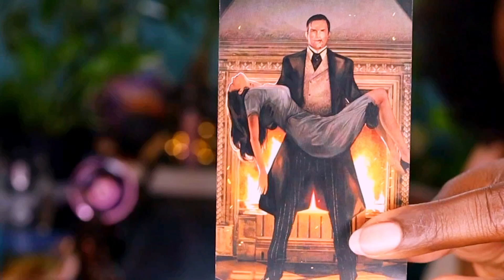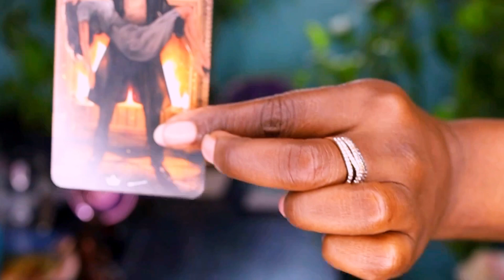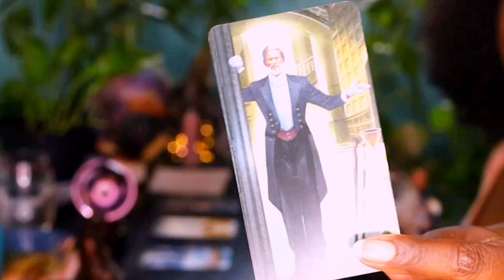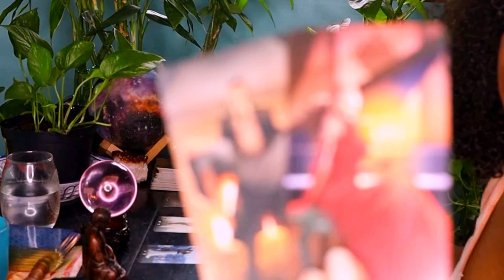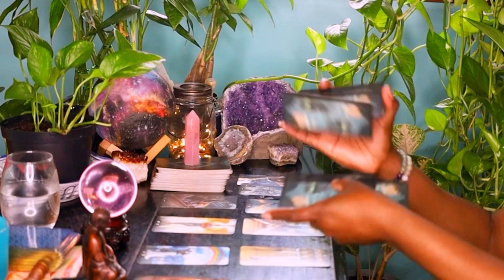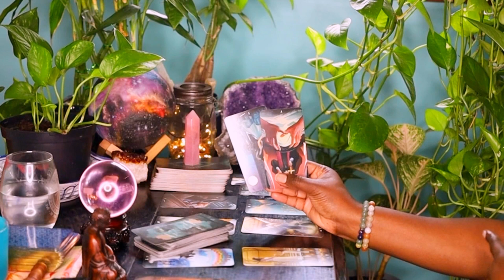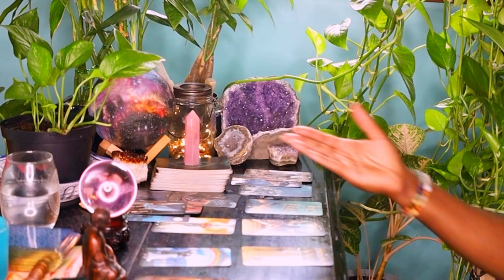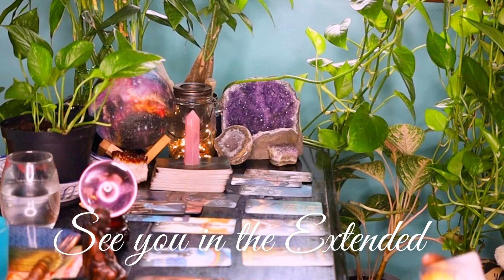PISCES CALLING IN YOUR SOULMATE LOVE MESSAGES FROM YOUR PARTNER.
PISCES EXTENDED MESSAGES FROM YOUR PARTNER APRIL 27TH
EXTENDED LEVEL 2 IS UPLOADING

3308 Route 940 Suite 104-222